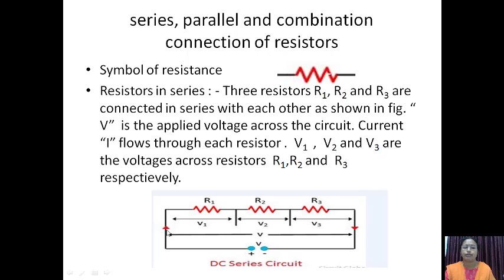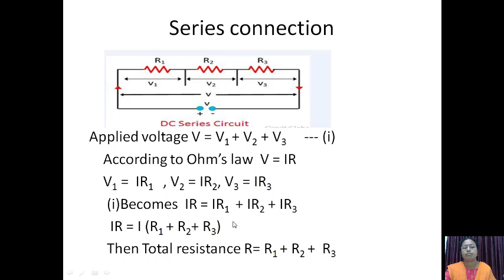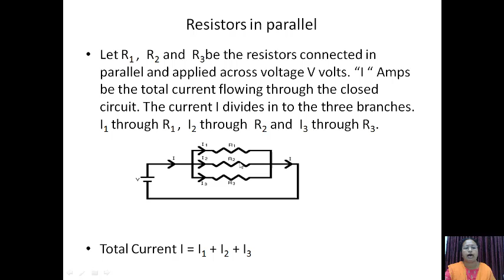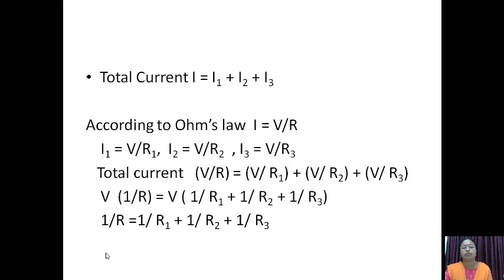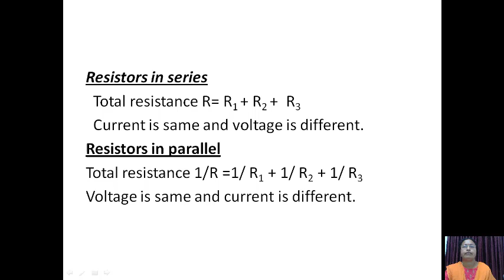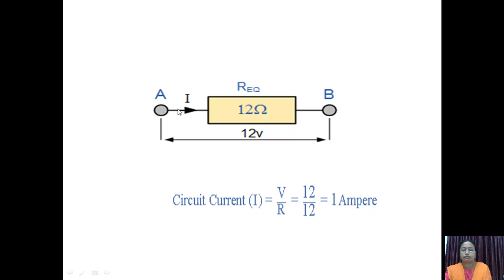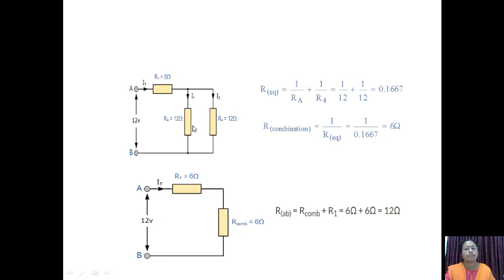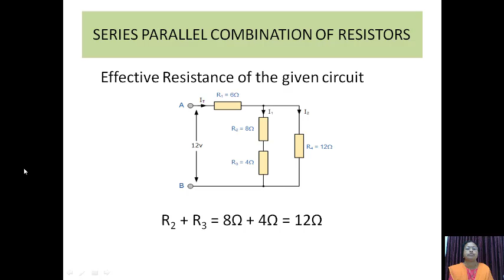S3_AUTO&MECH_EEE(3021)_Part 3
Topics Covered:
Series parallel combination of resistors and problem solving method

Happy Learning!!